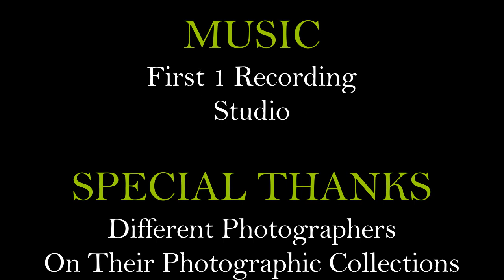Chimbu Traditional Bilas (2023) Official Video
Produced by First 1 Media Production
Directed by Christopher K Kindin